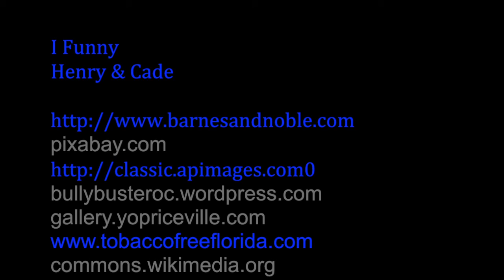I Funny 5J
This video is about I Funny 5J